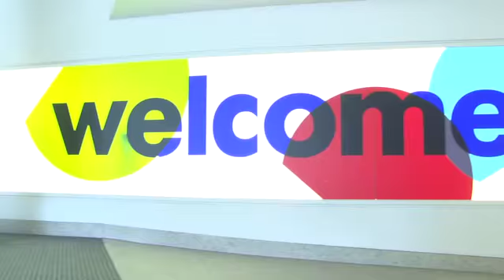Dance Your City 3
Dance Your City returned for the 3rd time in collaboration with Boy Blue Entertainment! The winning group (Freeman Dance) won the opportunity to perform alongside Boy Blue on stage at the Barbican Centre in London!